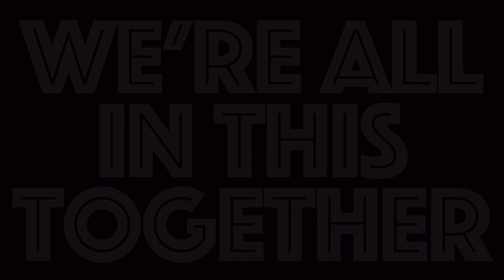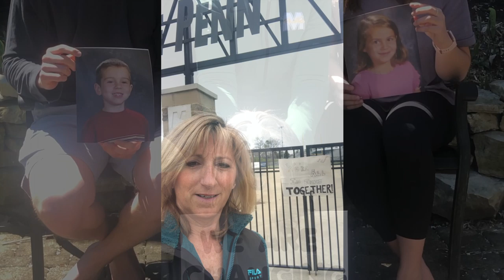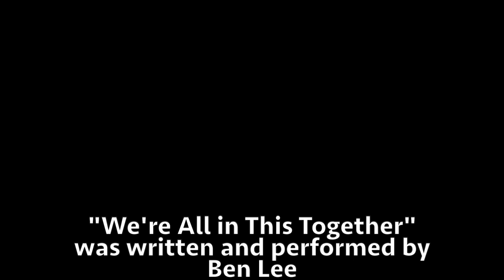We're All in This Together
This project is dedicated to the students of Archbishop McNicholas High School from the McNick faculty and staff.

Written and Performed by Ben Lee
for the 2005 album Awake Is the New Sleep
Copyright: Inertia Distribution (Australia) & New West Records (USA)